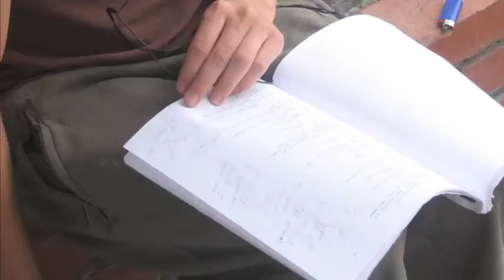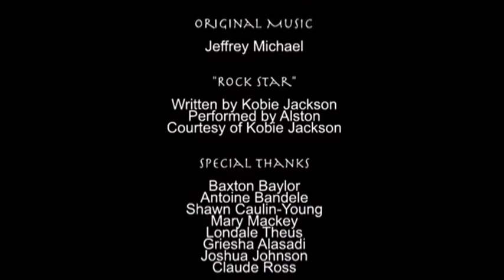Exclusive: The Making of the Film Dreams and Shadows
Featurette taking you behind the scenes of the film "Dreams and Shadows" starring James Russo and Shawn-Caulin Young. Directed by Tamarat Makonnen. Coming this fall 2010.